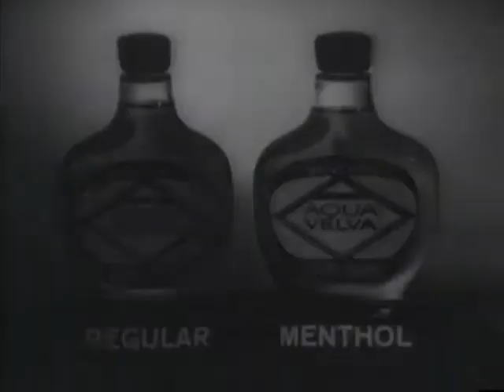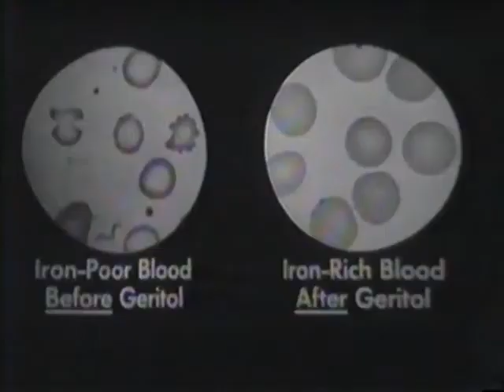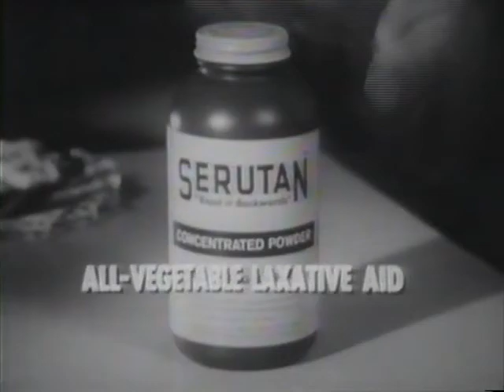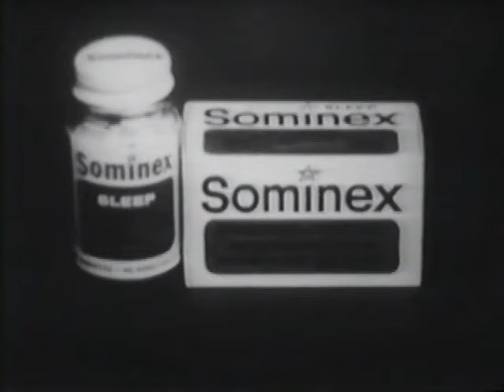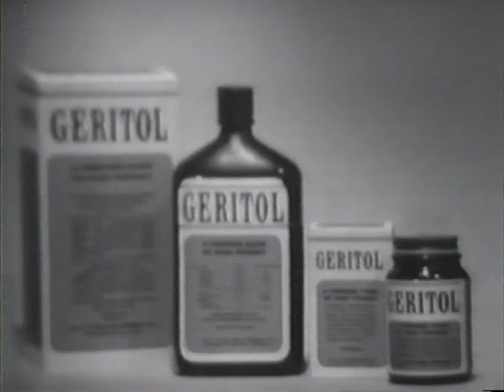Tom Ackerman on Ted Mack Show 1966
Playing the clarinet at age 10